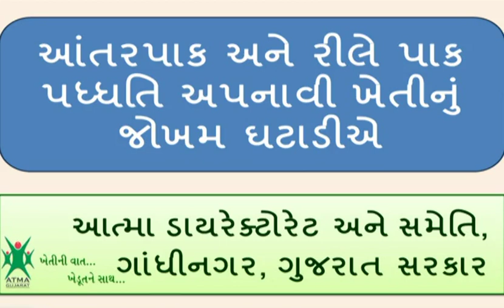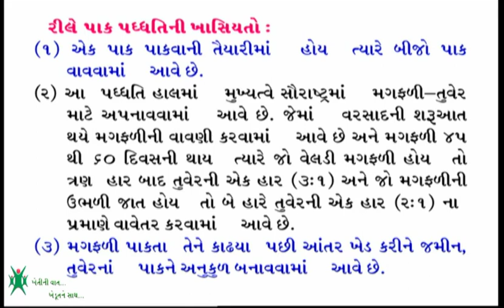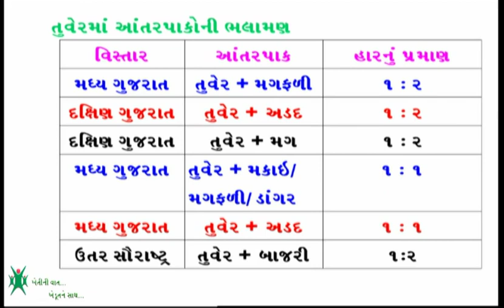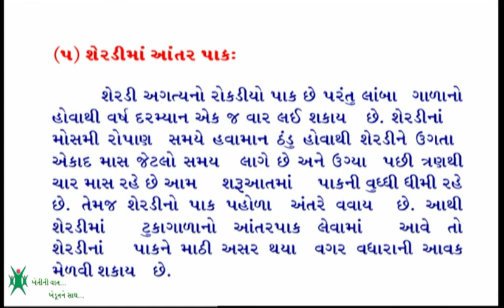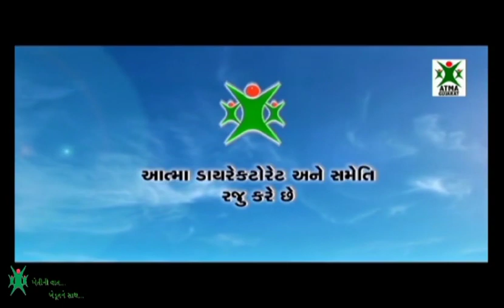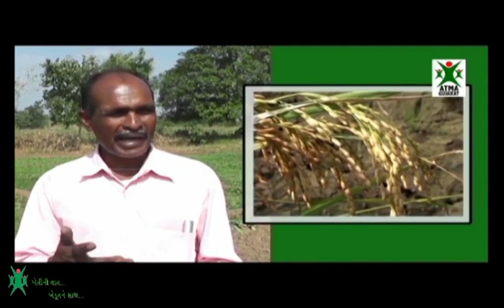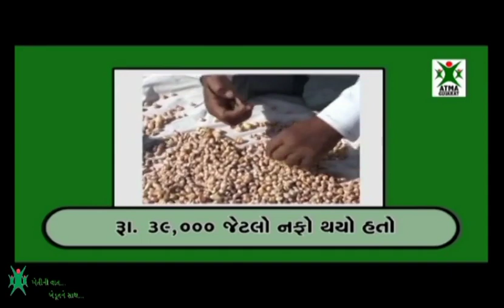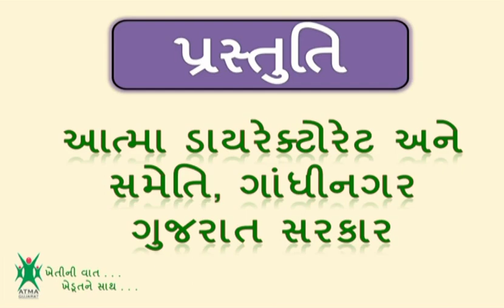Antar pak Relay pak Paddhati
Antar pak Relay pak Paddhati Phone in live programme By ATMA Gujarat